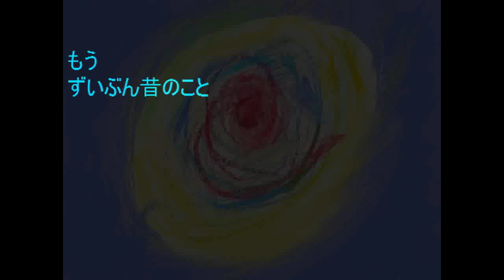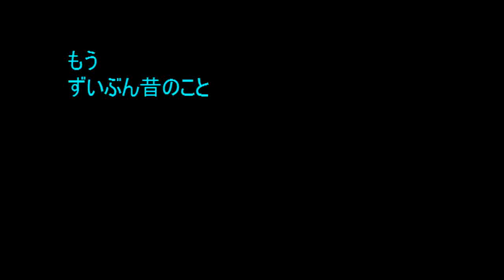No.756 「火の粉 」 Aポエット オリジナル曲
火の国の動物たちも再三、災難に遭ってきたはずだが
激しい噴火や地震が伝承の話になってくると、その災いは近くなってくるというべきだろう・・・。